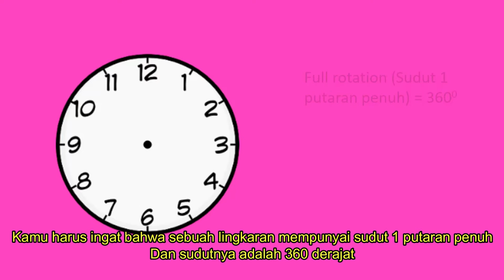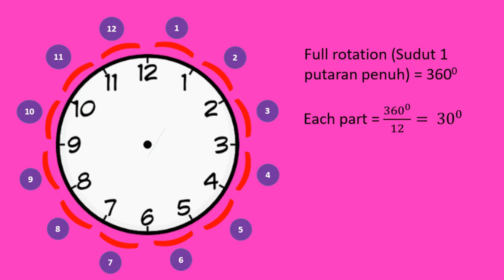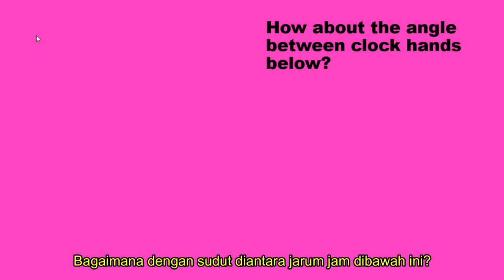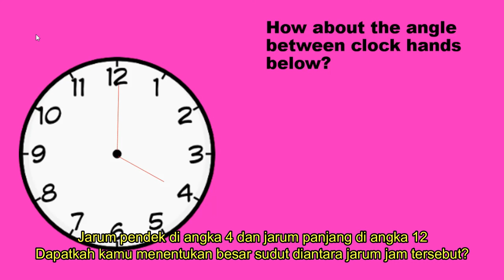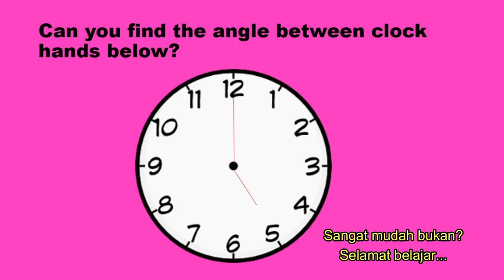Math Fourth Grade_Angle Between Clock Hands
Hello Al Battani, Al Kirmani, and Ibnu Khaldun let's study about angle between clock hands!